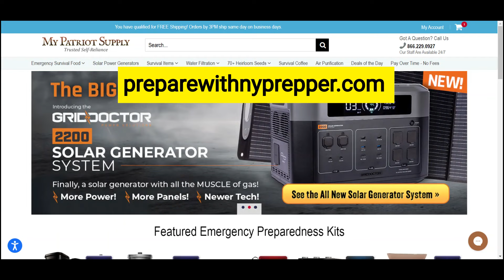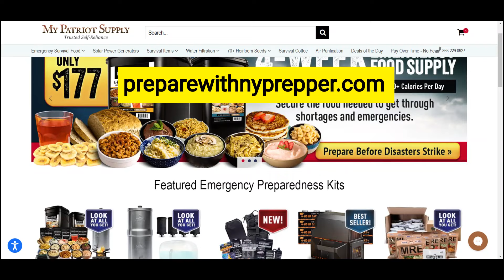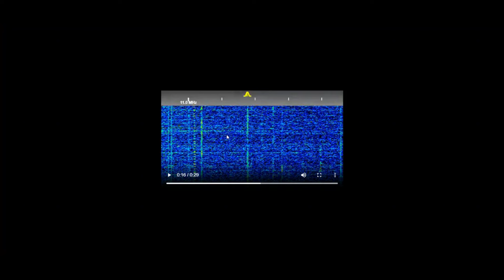EMERGENCY ALERT!! IRAN TO LAUNCH 1000+ MISSILES AT ISRAEL!! U.S. DOOMSDAY PLANES AIRBORNE!!